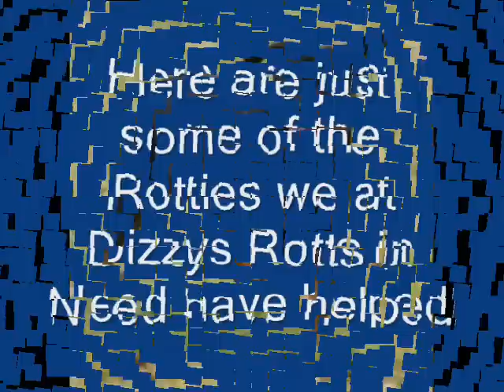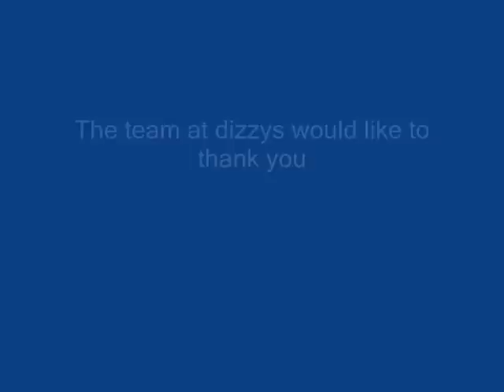Dizzys Rotts in Need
Dizzys Rotts in need is a Family run non-profit Trust, who along with friends and all working as vounteers together to Help Re-home Rotties who need love and understanding.